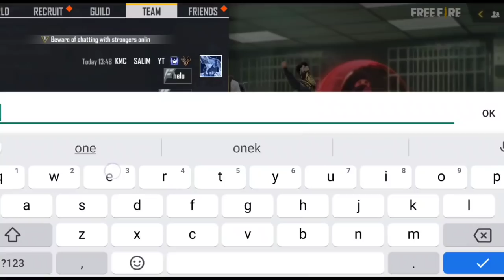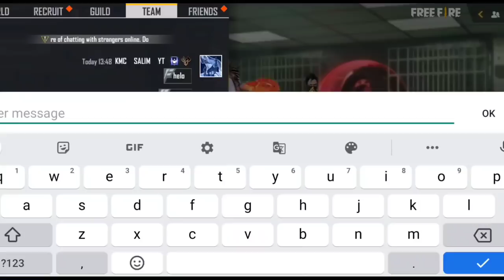KMC AZE കരഞ്ഞുപോയി EMOTE ഇട്ടപ്പോൾ🥲😡